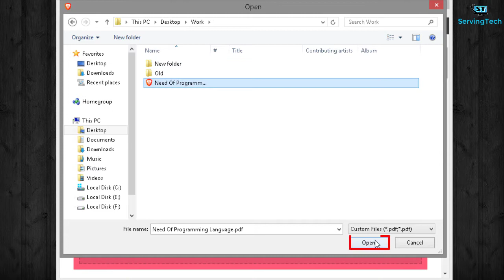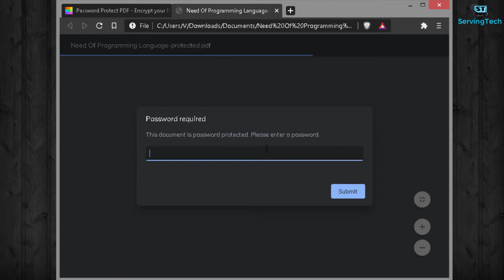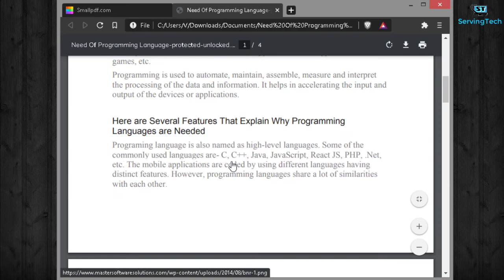How To Lock PDF File With Password | Lock PDF Ko Unlock Kaise Kare?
Friends In This Video, I Will Be Telling You Guys About That How You Can Lock Or Unlock Your PDF Files. How You Can Set Password On PDf File Easily And Remove The Password When You Want.